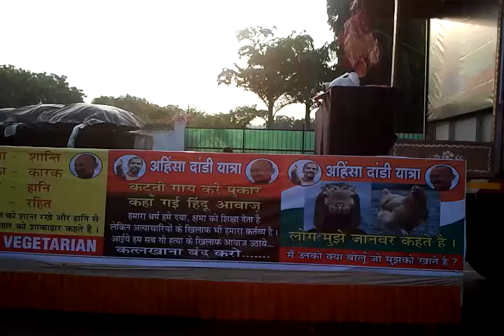October 2, 2012 07:38